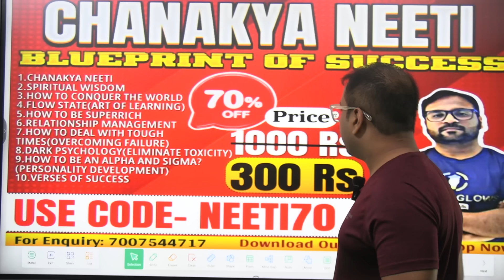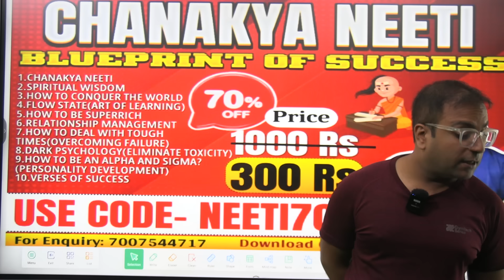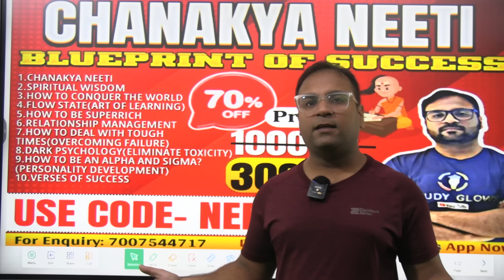Huge accident at Jhansi Medical college